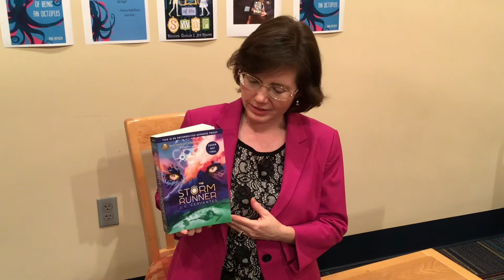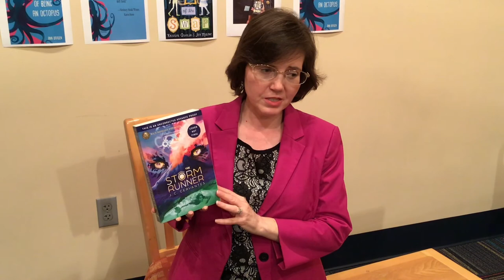The Storm Runner by J.C. Cervantes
“The Storm Runner” (Storm Runner #1) by J.C. Cervantes.

To prevent the Mayan gods from battling each other and destroying the world, thirteen-year-old Zane must unravel an ancient prophecy, stop an evil god, and discover how the physical disability that makes him reliant on a cane also connects him to his father and his ancestry

to place a hold on a copy.